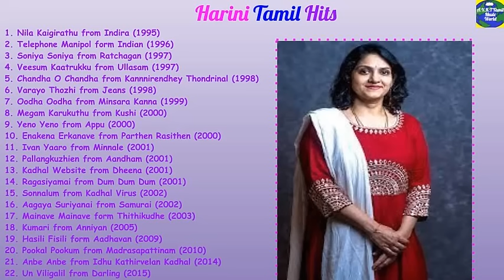Harini Tamil Hit Songs | Tamil Melody Songs | Tamil 90's and 2000's Hits | A.V.K.T Tamil Music World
An extraordinary collection of songs sung by Harini. This jukebox features songs like Nila Kaikirathu, Telephone Manipol, Oodha Oodha, Pallankuzhian and more!